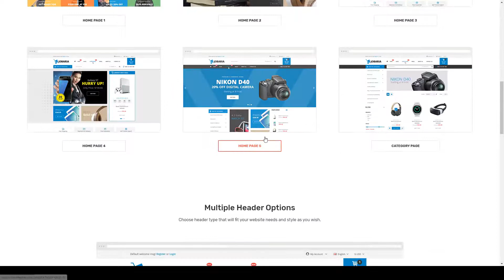Jobaria - Technology Theme for WooCommerce WordPress technology modern Mei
Columns 4+

 Layout Responsive